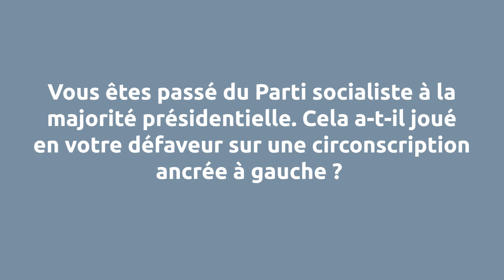Vaincu aux législatives, François Pupponi prend ses distances avec la politique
François Pupponi, candidat de la majorité présidentielle sur la 8e circonscription, s’est fait devancer de 23 points par Carlos Martens Bilongo (NUPES) au second tour des législatives. Une défaite qui ponctue sa carrière politique longue de 25 ans. Ex figure socialiste et ancien conseiller général du Val-d’Oise, il a perdu son fauteuil de maire de Sarcelles en 2020, puis celui de l'Assemblée nationale dimanche dernier. Désormais simple conseiller municipal d'opposition, François Pupponi veut en profiter pour se recentrer sur sa vie personnelle.